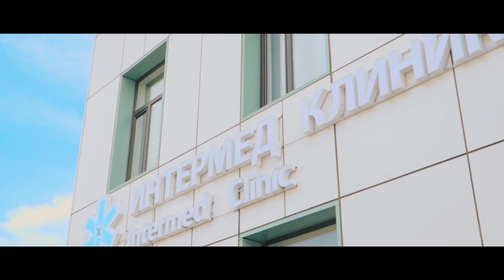ЭРҮҮЛ АМЬДРАЛЫГ БЭХЖҮҮЛЭХ ЖИГҮҮР ТӨСЛИЙН БАГИЙНХАН ДАРХАН ХОТОД АЖИЛЛАЛАА.🍀 Эрүүл мэнд эрхэм баян.